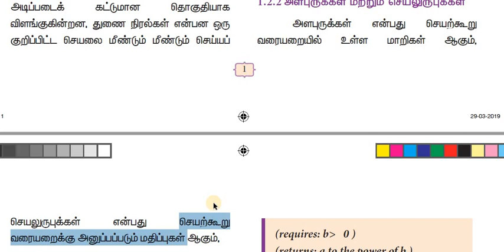+2 Python Unit 1 Chapter 1 1.2.2 அளபுருக்கள், செயலுருபுகள்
1) +2 python
2) python in Tamil for beginners
3) Django 1.11 python 3.6.3 tutorial
4) python 3 Video in tamil